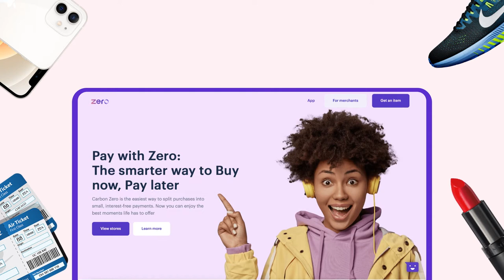How To Shop With Carbon Zero On The Website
Shopping with Carbon Zero on the website is faster and easier than you can imagine.